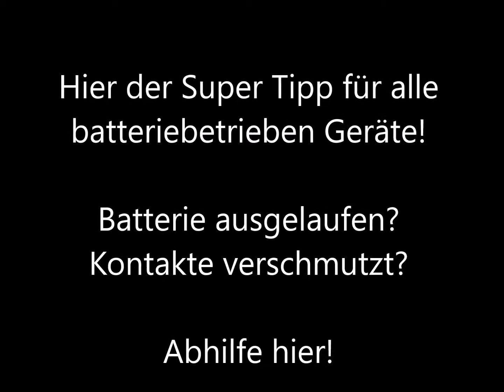Batterie ausgelaufen, Kontakte korrodiert bei Fernbedienung oder anderem Gerät? Tipp DIY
Bei meiner Fernbedienung war eine Batterie ausgelaufen und sie funktionierte einfach nicht mehr - die Fernbedienung..
Jetzt blos nicht an den Kontakten rumkratzen!
Hier ein super einfacher und effektiver Tipp mit Essig als Wunderwaffe.
Gilt auch für Akkus bzw. andere batteriebetriebenen Geräte.

Mit einem Heidemacker-ABO verpasst Ihr keine neuen Videos von mir!